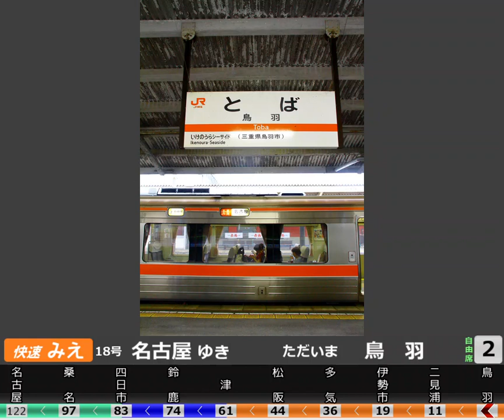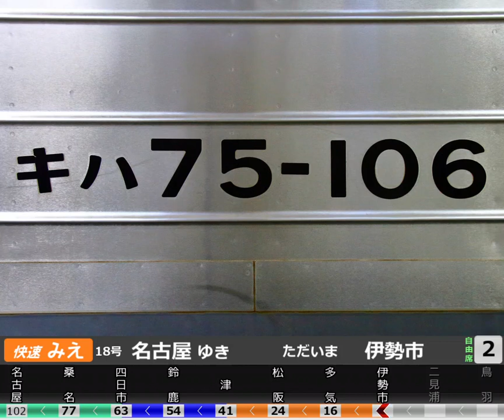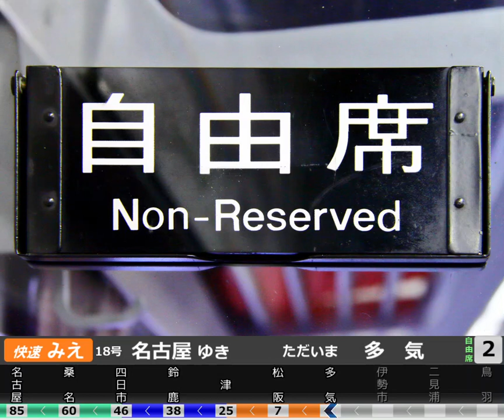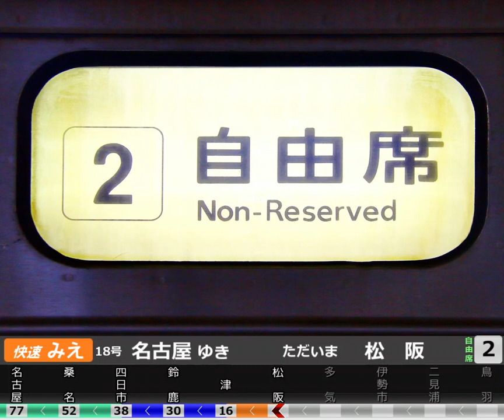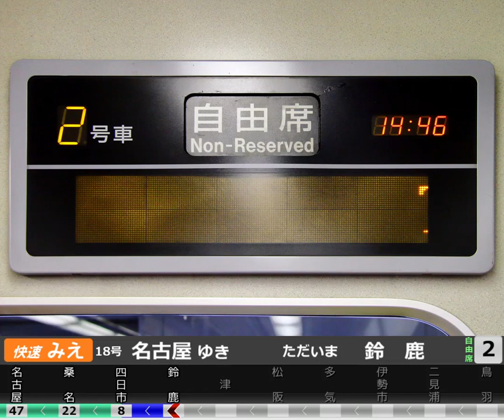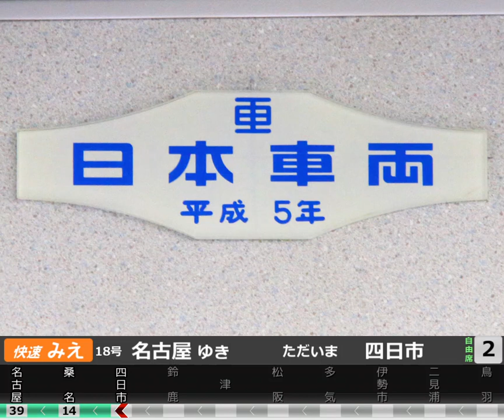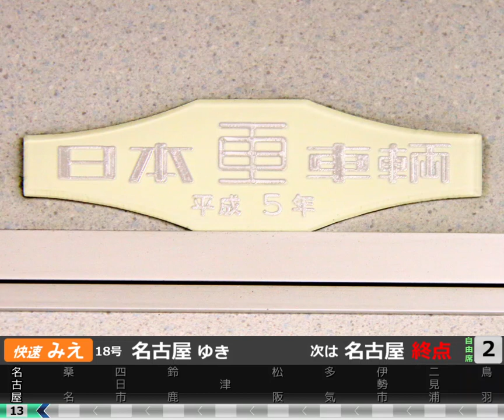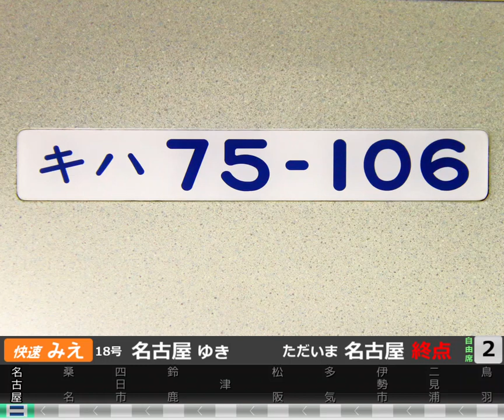【キハ75形走行音】キハ75-6 鳥羽→名古屋【快速みえ】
キハ75形0番台+100番台+200番台+300番台による休日の快速｢みえ｣18号です。乗務員室方エンジン上での収録です。
空調が稼働している他、会話が入っている点にご留意下さい。

0:00:00 鳥羽駅
0:02:25 JR参宮線
0:18:13 伊勢市駅(前2両増結)
0:22:59 JR参宮線
0:36:42 JR紀勢本線
1:01:13 伊勢鉄道伊勢線
1:23:06 JR関西本線